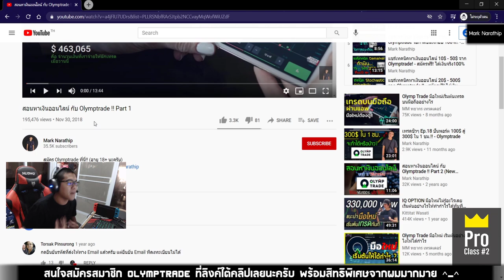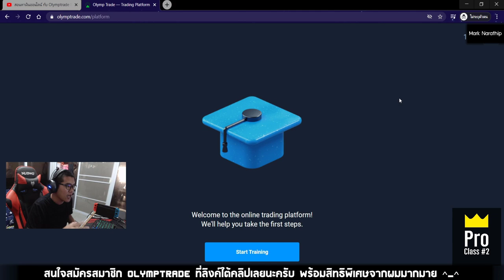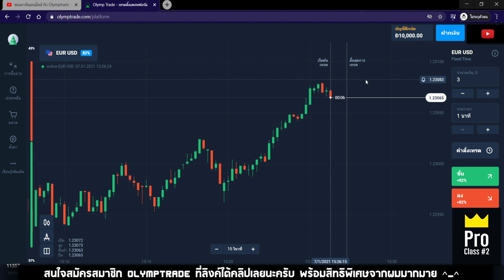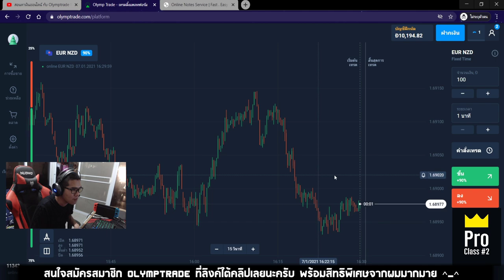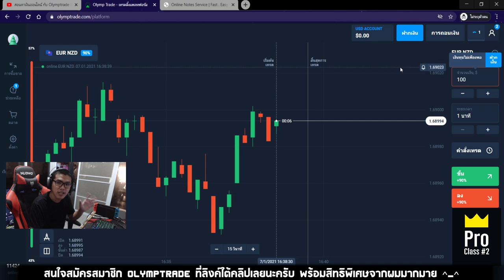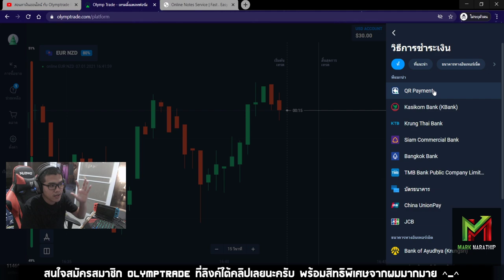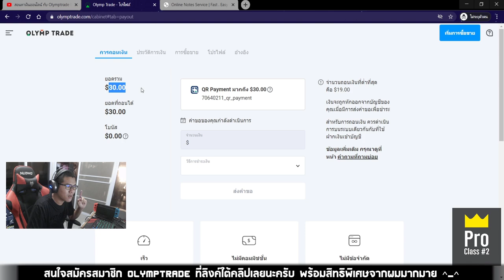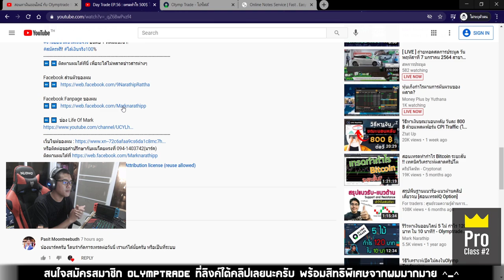สอนสมัครสมาชิก และ เริ่มต้นเทรด กับ Olymptrade - By Mark Narathip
1.คลิปสอนสมัคร และ การเริ่มต้นเทรดกับ Olymptrade